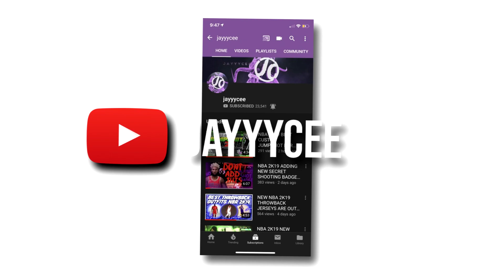NBA 2K20 HOW TO MAKE AIR JORDAN 1 TRAVIS SCOTT HIGH SHOE CREATOR TUTORIAL HOW TO MAKE AIR JORDANS 2K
Thanks for all the support you guys are giving me 2019 is going to be a great year We just hit this 20K so much more to go